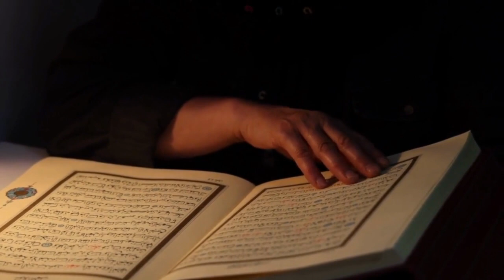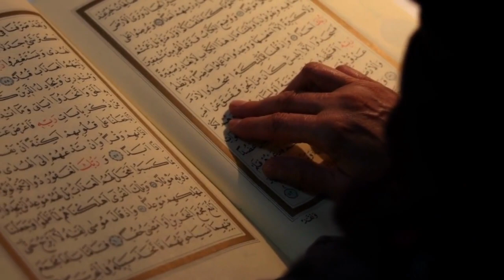Sejarah Hari Santri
Assalamu ‘alaikum.
Halo teman teman semuanya selamat datang di channel Vilmut Islami.
Di channel ini kita akan membahas mengenai pelajaran agama islam, tokoh tokoh muslim, tips tips beribadah dan masih banyak lagi dan pasti nya bermanfaat.

Terimakasih sudah menyaksikan Vilmut Islami Channel. Jangan lupa saksikan video video kami selanjutnya dengan materi yang lainnya.
Sampai jumpa kembali.